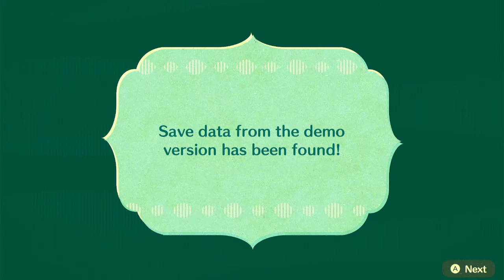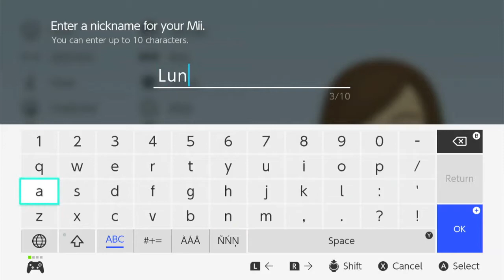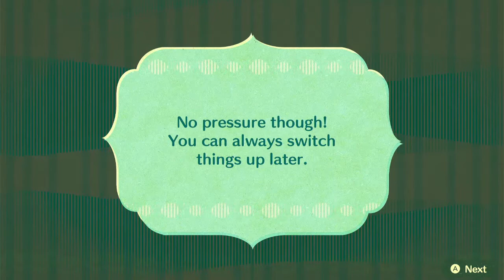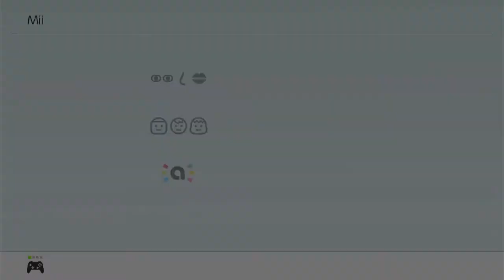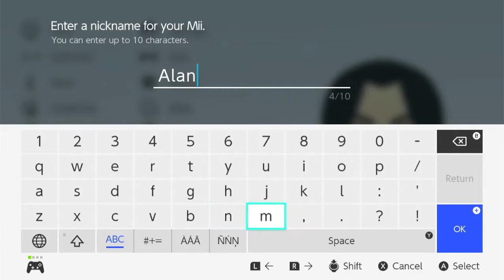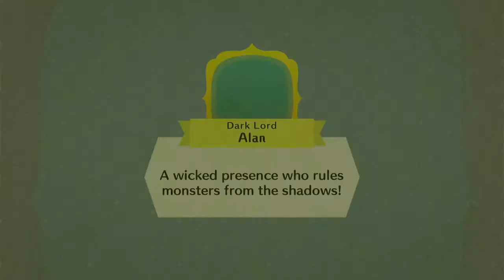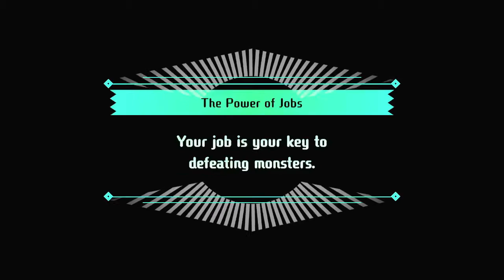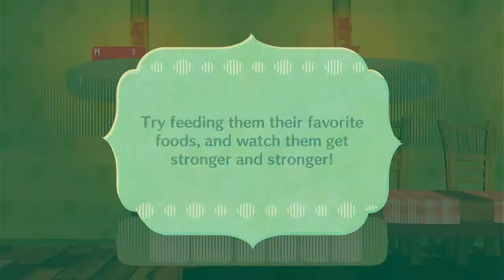Let's Play Miitopia Part 1: Luna's Quest (OC Run)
So a few of my first videos were clips from Miitopia and it's how I got my start...so i wanted to do a let's play of it. We will be using my OCs...Yes the famous Rain will be here too